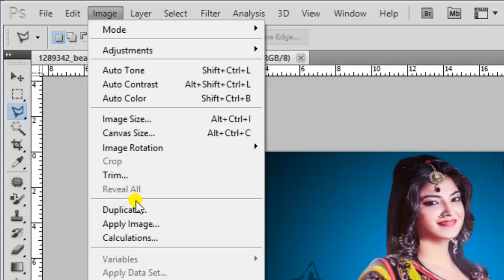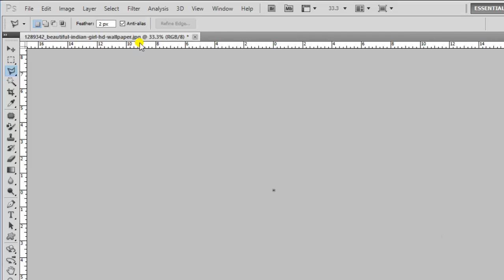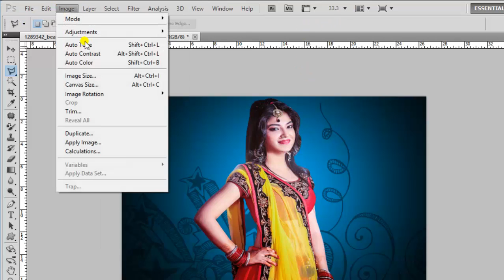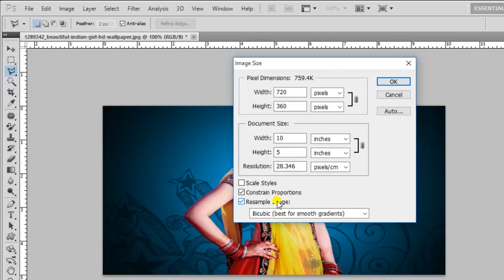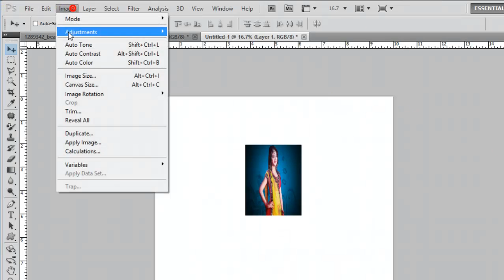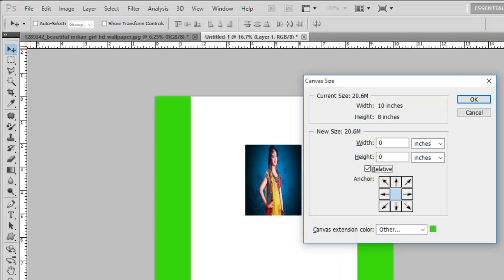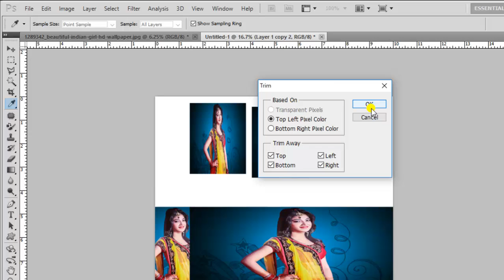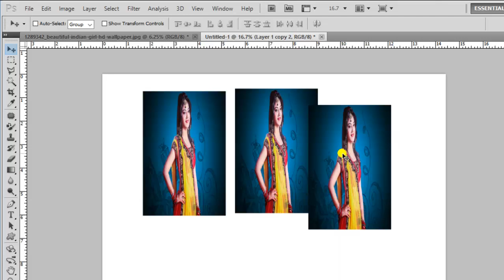how to change image size and canvas size in photoshop ,part.28,(basic series),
नमस्कार  दोस्तों स्वागत है आपका फोटोशॉप tutorial part 24 Namaskar Doston ! Is video  me aap log image size and canvas size change krna   Details me samjheng. Jo ki photoshop me cutting ke liye important hai

धन्यवाद ll